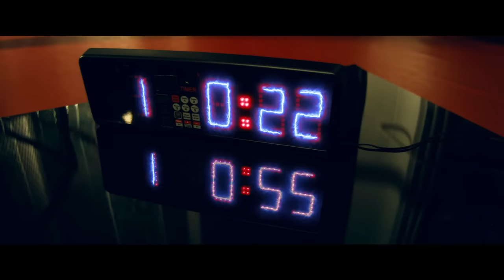Marvel nieustraszONE | Wytrwała jak Nakia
Udowodnimy Wam, że bohaterki są wśród nas!

Marvel nieustraszONE to historie niesamowitych kobiet, które na co dzień łamią stereotypy i pokazują, że dzięki pasji i oddaniu można osiągnąć każdy cel.
Nasze moce często odkrywamy w najmniej oczekiwanych momentach. W tym odcinku zainspirowanym postacią Nakii poznamy Julię Maciuszek - reprezentantkę Polski w biegach przeszkodowych OCR.